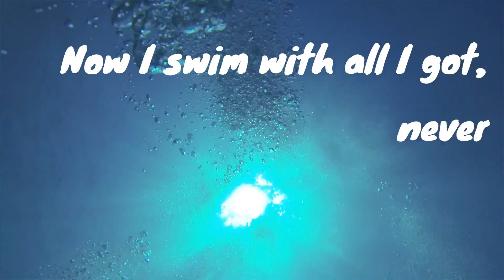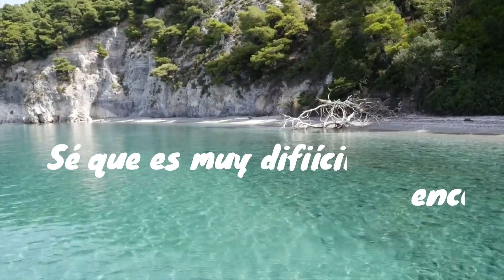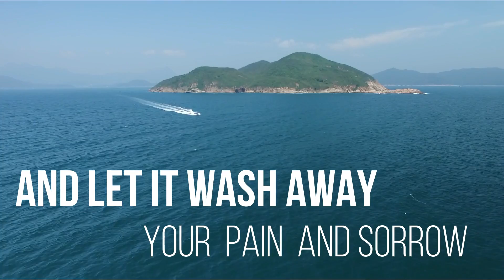Misha Cordon - Water prod. by Tread (Lyric Video)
Misha Cordon - Water prod. by Tread

Hey guys! I made you a lyric video of this original song in collaboration with the very talented, Tread from the UK. He is the producer and i'm the singer/songwriter of the song.

I love it. It means a lot to me and I hope you like it too :)

AVAILABLE ON DIGITAL STORES! 🔊

MORE FROM MISHA